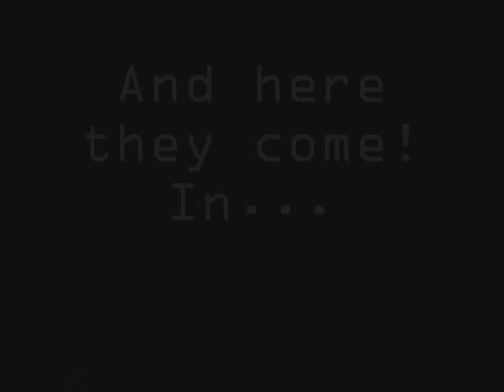Orientation Movie 2009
This was the introduction to Orientation 2009: Get Connected at Bryant University!